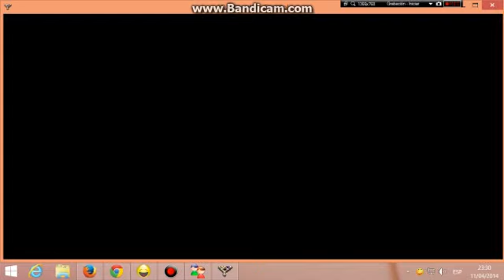fofo D/F vs mirage tm 9 ball 11/04/2014